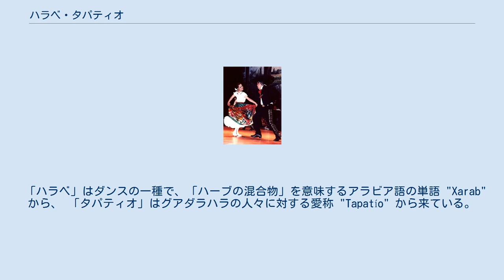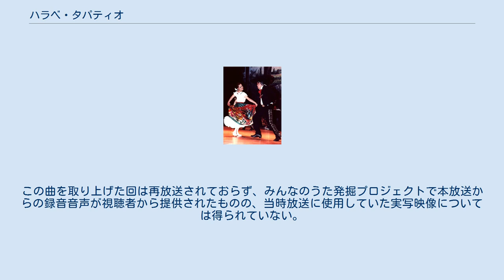ハラベ・タパティオ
ハラベ・タパティオを踊る男女 ハラベ・タパティオ (Jarabe Tapatío) は、メキシコ・ハリスコ州発祥の民族舞踊および楽曲である。
メキシカン・ハット・ダンスとも呼ばれる。
メキシコを象徴するダンスとしてメキシコ内外で広く知られている。
また、マリアッチによって演奏されることも多い。
 通常、一組から数組の男女によって踊られる。
男性は手を後ろに組みながら、女性はスカートを振りながら踊る。
 「ハラベ」はダンスの一種で、「ハーブの混合物」を意味するアラビア語の単語 "Xarab" から、 「タパティオ」はグアダラハラの人々に対する愛称 "Tapatío" から来ている。
 同じくメキシコ発祥で、ダンスやメロディーが類似しているラ・ラスパ (La Raspa) と混同されることがある。
 キダ・タロー作曲の「アホの坂田」は、冒頭部分を本楽曲から引用している。
また、アメリカのテレビアニメ『アニマニアックス』の楽曲「世界数え歌」も、一部本楽曲のメロディーを引用している。
 この曲は、NHKの『みんなのうた』でもタイトルを変更した上で取り上げられた。
岩谷時子が作詞を、小野崎孝輔が編曲を、西六郷少年少女合唱団が歌唱を担当したこのバージョンは「メキシコのダンス」（メキシカン・ハット・ダンス）と題し、1970年12月から1971年1月まで同番組で放送された。
この曲を取り上げた回は再放送されておらず、みんなのうた発掘プロジェクトで本放送からの録音音声が視聴者から提供されたものの、当時放送に使用していた実写映像については得られていない。